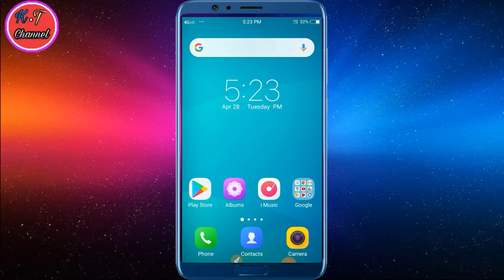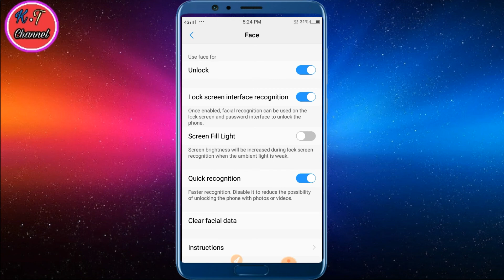Vivo phone मैं फेस लॉक कैसे लगाएं Kk technical channel